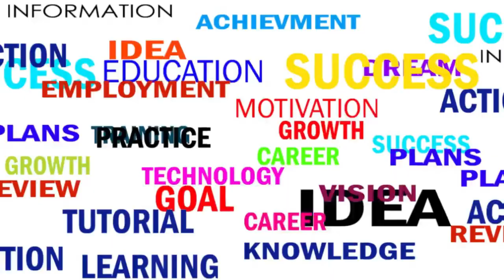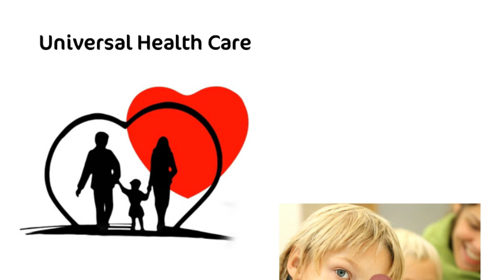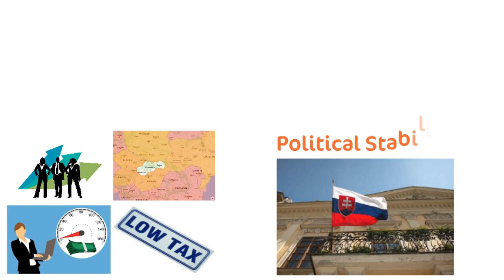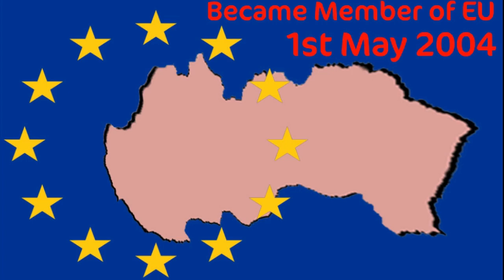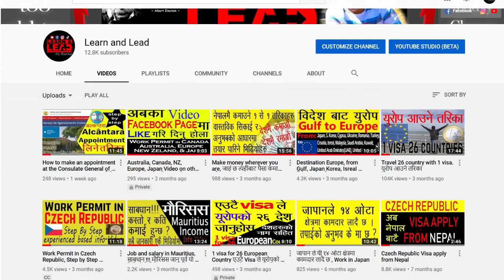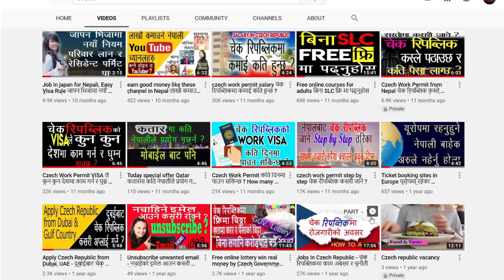Things you need know before you go to Slovakia जानु अगाढी हेर्ने पर्ने भिडियो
this is short info video about Slovakia, which will give short highlights about History, Geography, Economy, social security etc. of Slovakia. Slovakia is small and beautiful country located central Europe. Boarder shares with Ukraine, Poland, Austria, Hungary and Czech Republic.